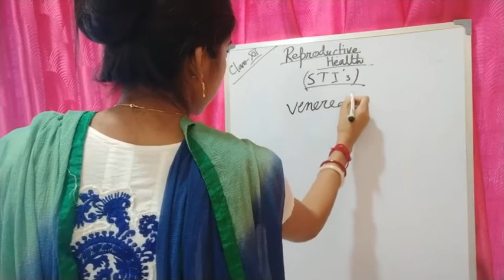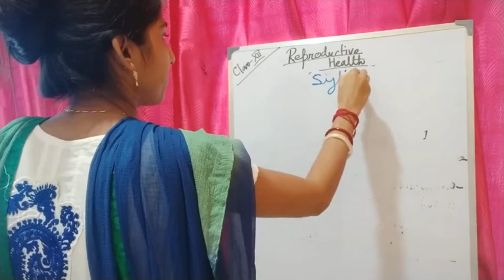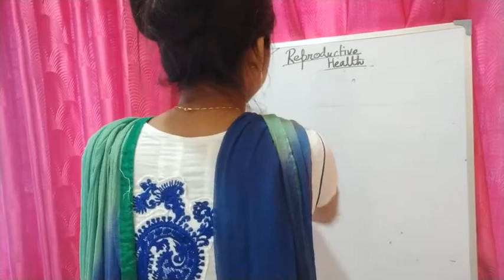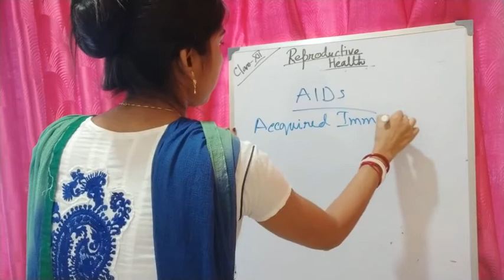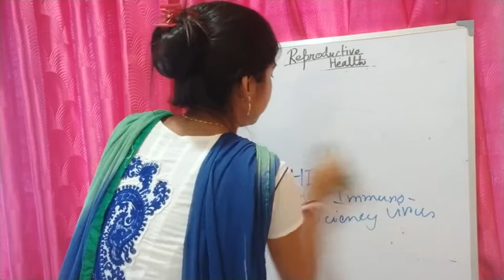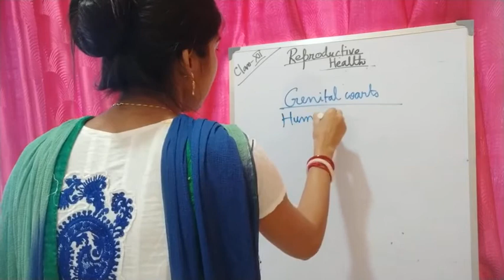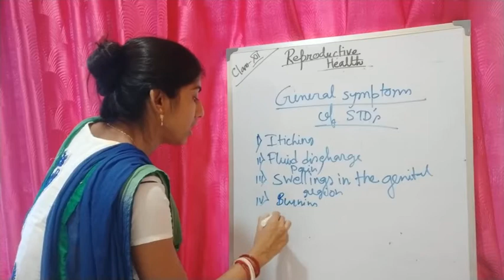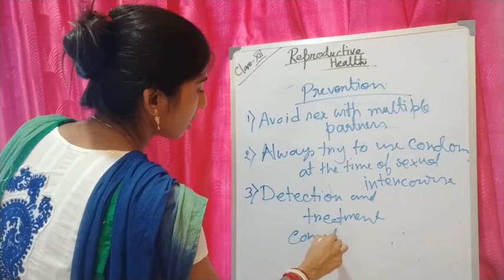Class XII Biology Topic: Chapter-Reproductive health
Teacher: Srabanti Nandi